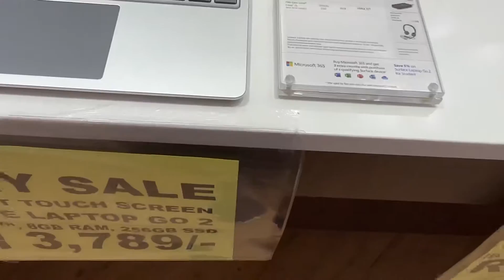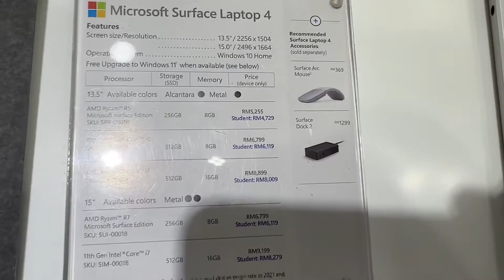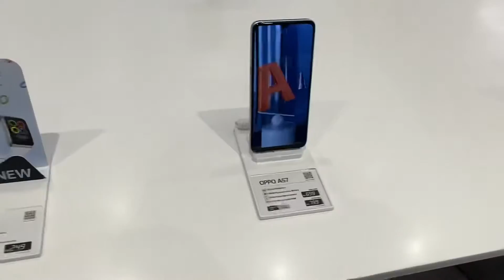Low Plaza Kuala Lumpur Fiyatlar